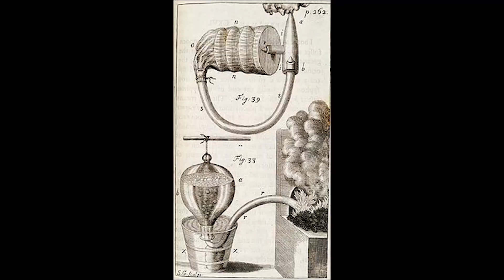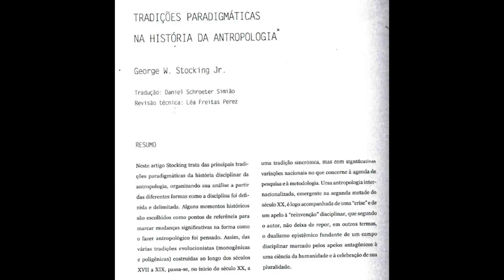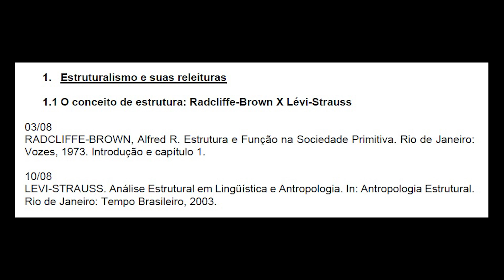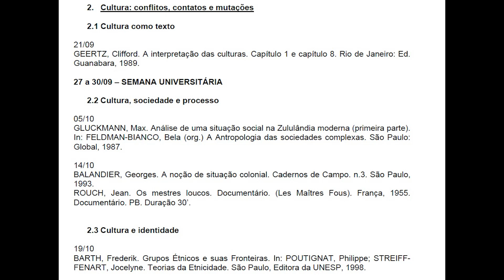TA2 aula1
Teoria Antropológica 2 - videoaula 1
DAN/UnB
Referência:
STOCKING, George W. Jr. Tradições Paradigmáticas na História da Antropologia. Teoria e Sociedade, 13 (2). Belo Horizonte, 2006.